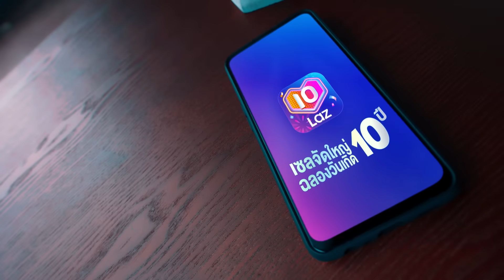ลาซาด้าเปิดตำนานใหม่ของวงการนักช้อป! ยกขบวนสินค้าพร้อมส่งความสุข ฉลองวันเกิด 10 ปี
🛒ช้อปสนุกสุขเต็มสิบ เซลใหญ่วันเกิด 10 ปี
27 มี.ค. - 5 เม.ย. 65 นี้

ตระการตาไปกับดีลสุดพิเศษตลอด 2 สัปดาห์
📌ลดสูงสุด 6 ต่อ
📌โบนัส ลด 40.- ทุก ๆ 500.-
📌คูปองส่งฟรีแจกทั้งวัน

พบกับพาเหรดสินค้า ราคาน่าช้อป! พร้อมแล้วเพิ่มลงเข็นได้เลย 🛒
*คูปองมีจำนวนจำกัด และเงื่อนไขเป็นไปตามที่บริษัทกำหนดฯ